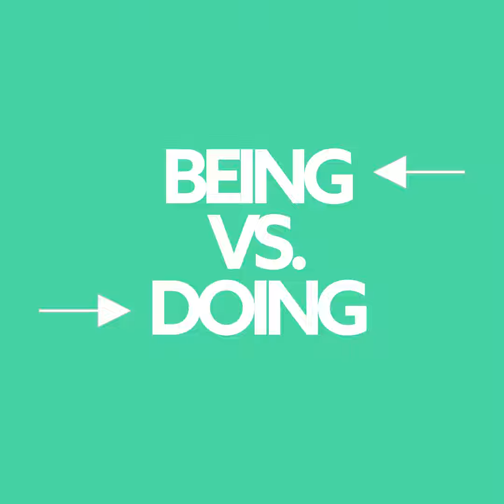A Singular Focus | Being vs. Doing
When our identity and worth is defined by what we do, we miss the value and beauty of who God is shaping us to become.

Complications bring confusion, while simplicity brings clarity.